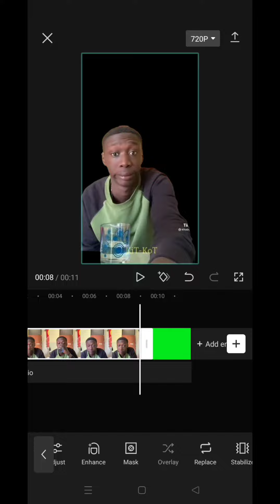How to remove the background from a video on my phone? CapCut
How do I remove the background from a video on my phone?

CapCut  is a good background changer app to remove the background of a video on an Android. You can use any images or videos as the background of your video. It has lots of good editing tools, including image effects, text effects, stickers, etc.